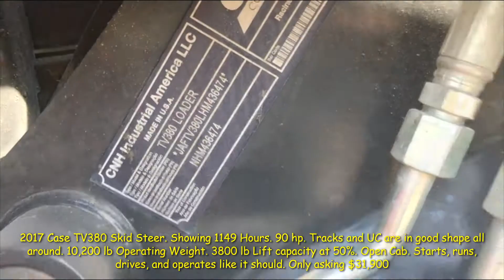2017 Case TV380 Skid Steer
2017 Case TV380 Skid Steer. Showing 1149 Hours. 90 hp. Tracks and UC are in good shape all around. 10,200 lb Operating Weight. 3800 lb Lift capacity at 50%. Open Cab. Starts, runs, drives, and operates like it should. Only asking $31,900

Delivery and finance are available. or give us a call!